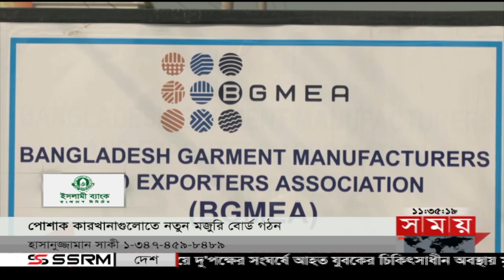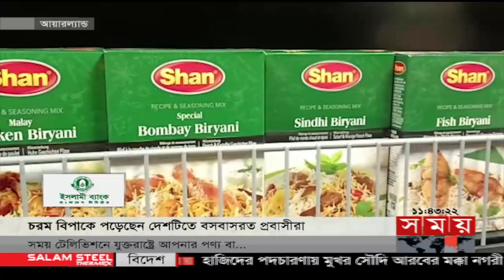হিলিতে মানববর্জ্য থেকে তৈরি হবে জৈব সার | Business News Bulletin | Organic Fertilizer | Spice Market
পর্যাপ্ত আমদানির পরও কোরবানির আগে অস্থির মসলার বাজার। কেজিতে বেড়েছে ১শ টাকা। মজুতের কারণে কমছে না পেঁয়াজের ঝাঁজ। উল্টোচিত্র ভারতে। কেজি মাত্র ১০ রুপি। হিলিতে প্রথমবারের মতো তৈরি হচ্ছে মানববর্জ্য থেকে জৈব সার। প্রকল্প ব্যয় সাড়ে ৭ কোটি টাকা। কাজ শেষ ৬০ শতাংশ। ঘাটতি মেটাবে কৃষি জমিতে।

Somoy TV: t.ly/Se1z
Somoy TV Bulletin: t.ly/iqIq
Somoy Entertainment: t.ly/3dWC
Somoy Sports: t.ly/iASp
SOMOY TV ISLAMIC: t.ly/zU6a

Somoynews.tv: t.ly/Y7ab
খেলার সময়: t.ly/xJ5H
সময়ের গল্প: t.ly/EW3M
এ সময়ের বাণিজ্য : t.ly/m3ir

Groups:
Somoy TV (Official)✅: t.ly/ajiO
Somoy Entertainment✅: t.ly/8CLh
Somoy Business✅: t.ly/4xaJ